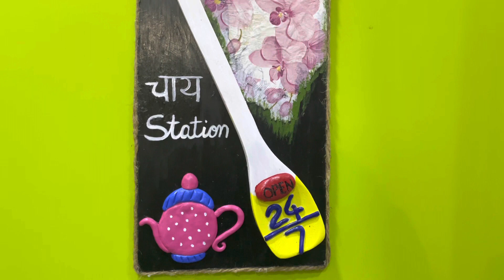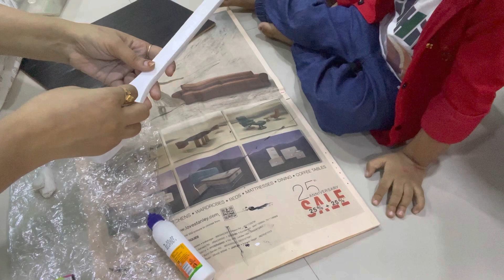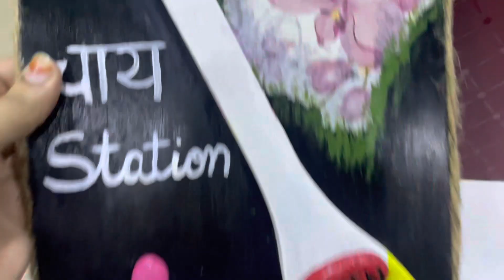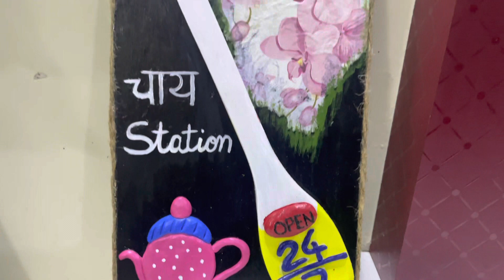No cost DIY for Kitchen || use your old spatula